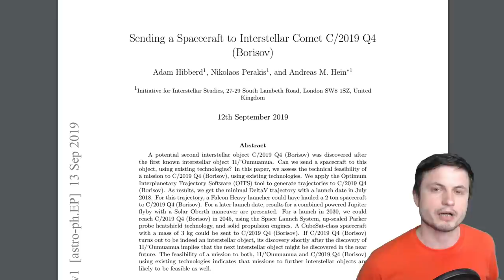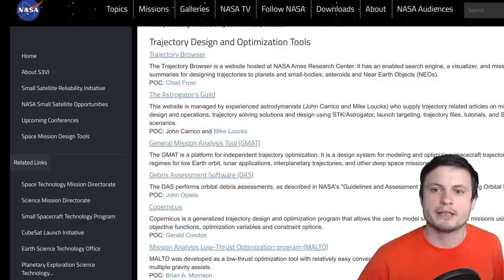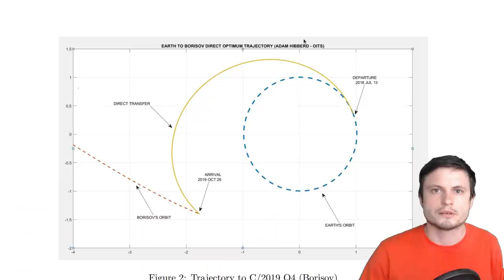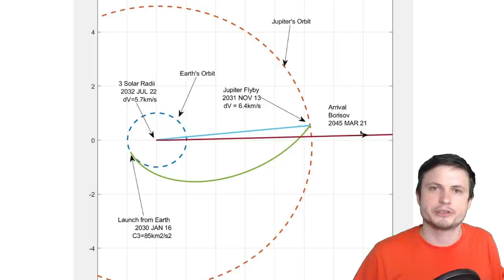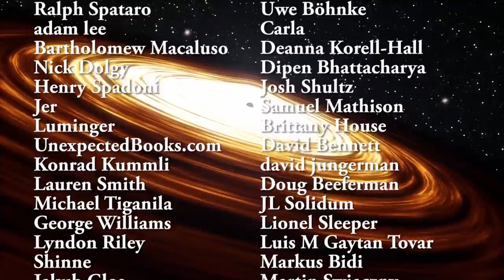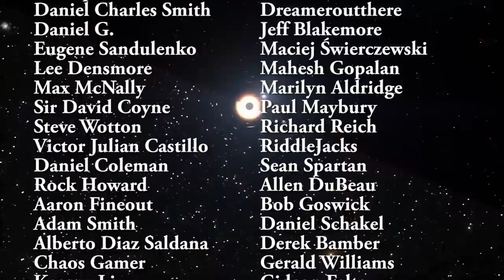New Study Analyzes If We Could Land On Comet 2I/Borisov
Hello and welcome! My name is Anton and in this video, we will talk about whether we can actually land on the newly discovered comet C/2019 Q4 Borisov that came from another star system.

1GFiTKxWyEjAjZv4vsNtWTUmL53HgXBuvu

Specifically, great thanks to the following members:

Morrison Waud
Mark Teranishi
Vlad Manshin
TheHuntress
Daniel Rosvall
Alex M
Lilith Dawn
Greg Lambros
Albert B. Cannon
Ralph Spataro
adam lee
Bartholomew Macaluso
Nick Dolgy
Henry Spadoni
Jer
Luminger
UnexpectedBooks.com
Konrad Kummli
Lauren Smith
Michael Tiganila
George Williams
Lyndon Riley
Shinne
Jakub Glos
Johann Goergen
Dave Blair
Jake Salo
LS Greger
Marcel Levi
Michael Mitsuda
Gabriel Seiffert
J Carter
Mary Kristof
Russell Sears
Vinod sethi
Brian Szkotak
Robert Wyssbrod
Gordon Cooper
L Joseph Parker MD
RandalM
Tracy Burgess
Jayjay Volz
Kai Raphahn
Sander Stols
Sergio Ruelas
Anataine Deva
Assaf Dar Sagol
Liam Moss
Timothy Welter MD
Olegas Budnik
Bodo Graßmann
gary steelman
Michael Koebel
Shelley Passage
Steven Aiello
xyndicate
Douglas Burns
James Myers
Jan Šoulák
Niji
Peter Hamrak
Matthew Lazear
Becky
Steven
Anton Newman
Charles Nadeau
Dave A
Doug Baker
Doug MacDonald
George Lincoln Rockwell
GrittyFlix
Minovsky Man
Mr Fluffington
Paul Koploy
Sal Carrera
Jacob Spencer
Veronika A. Czebe
brian plummer
Daniel Charles Smith
Daniel G.
Eugene Sandulenko
Lee Densmore
Max McNally
Sir David Coyne
Steve Wotton
Victor Julian Castillo
Daniel Coleman
Rock Howard
Aaron Fineout
Adam Smith
Alberto Diaz Saldana
Chaos Gamer
Kearny Li
Rafael Aguila
Vincent L. Cleaver
Claye Griffith
David Lewis
JohnTaylorWalker
Kyle eagle
Michael J Fluharty
Tarik Qassem
Tedd Speck
rfc1135
Greyson Flippo
Hampton Tunis
Ivan Gallagher
Janne Vuorenpää
Jordaen Davids
Lynn Johnson
Rob Law
Scary ASMR
Thierry Gasnier
Troy Schmidt
William Warren
Arp Lee
Jana Persson
Lisa Stadlbauer
Lisette Ramos-Voigt
Márton Fülöp
Reynir Örn Guðmundsson
Rs Wlms
tom g.
Arikkat Unnikrishnan
Uwe Böhnke
Carla
Deanna Korell-Hall
Dipen Bhattacharya
Josh Shultz
Samuel Mathison
Brittany House
David Bennett
david jungerman
Doug Beeferman
JL Solidum
Lionel Sleeper
Luis M Gaytan Tovar
Markus Bidi
Martin Swiaczny
Matthew C Weiss
Men I Trust
Michael McCloskey
Orlando J Carter
Peter Sedmák
Sol Bergeron Beauchemin
Vladyslav Kurmaz
Hernán Coronel
Christopher Borra
Ingmar Rauschert
karlos preddie
Luis Lengsfeld
Lumi Pakkanen
Miek Thompson
Susanne Bauer
Yvan Lengwiler
Branden Loizides
Bryan Linsley
Chris Bingley
Chris the Mad Sciencer
Dave
David Wortz
Douglas Wilkinson
Hein Spijker
James McClarty
John Smith
Kitara Burke
Lance Fielden
Laura Coutu
MARK ANDERSON
Michael R Mendoza
Mr. Numi Who-
N30D@nt3
Randall J Silva
Robert Clyde
Steven Uttley
Suzanne Brummitt
Todd Gregory-Gibbs
Walter van der Kamp
Łukasz Adamski
Adam Burnett
Cameron Arno
Christian Rane
gene valle
Jan-Chris
Jelle Baris
john requa
Joseph Conard
kristian svensson
Qauthar Saleh
Tuukka Arola
Marcel Barros
Bonnie Veldey
Christian Jochum
Daniel Morris
Dreameroutthere
Jeff Blakemore
Maciej Świerczewski
Mahesh Gopalan
Marilyn Aldridge
Paul Maybury
Richard Reich
RiddleJacks
Sean Spartan
Allen DuBeau
Bob Goswick
Daniel Schakel
Derek Bamber
Gerald Williams
Gideon Falta
Gregory T Hart
Michael Luce
Peyton Vaughn
Quasar
Robert the Green
Sandy Flowers
JoachimB
Alec Estrada
Devonte Foy
Gawen Thompson
Jessica
Ketan More
Kevin McCarthy
Nina and Ivan
PartyMartyy & Dem OTF Bois
Patrick Denny
PAUL G STEWART
Sander Hollebrand
Suzanne Miezis
Galen Thurber